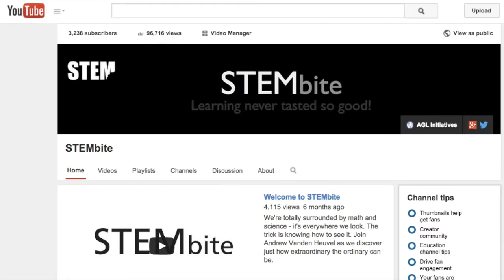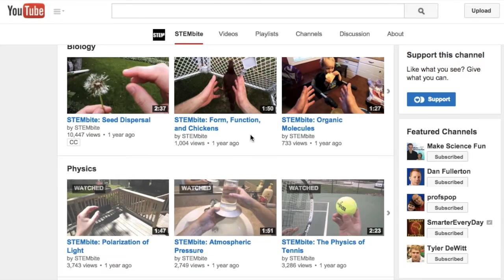Welcome to STEMbite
We're totally surrounded by math and science - it's everywhere we look. The trick is knowing how to see it. Join Andrew Vanden Heuvel as he explores just how extraordinary the ordinary can be.